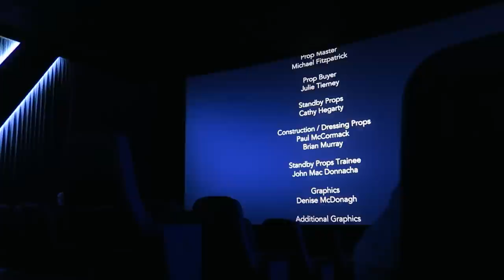Game of thrones at the Pursuit premier | Vlog 14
A brand new movie in Ireland called Pursuit, I got a pass for the premiere night with all the stars including Game of Thrones star Liam Cunningham who watches my videos!